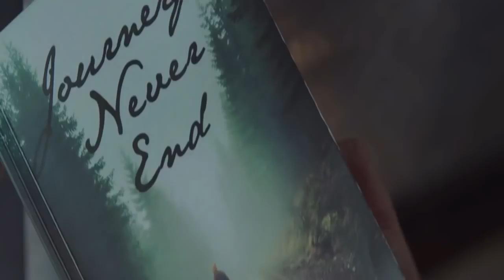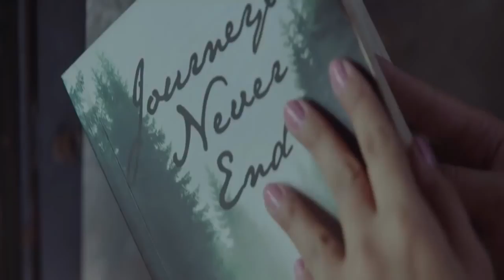Beautiful Stories Create Books Loving Indian TV Ad